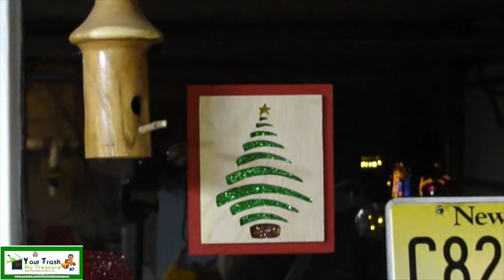Scroll Saw Christmas Tree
Just playing around with the scroll saw trying to master it!

This pattern is perfect for practicing, mostly slightly curved lines.

Once the tree was cut I sanded the edges and made a backer board which i painted the outline of the tree.

Using CA glue I attached the tree to the backer board and then added some glitter.